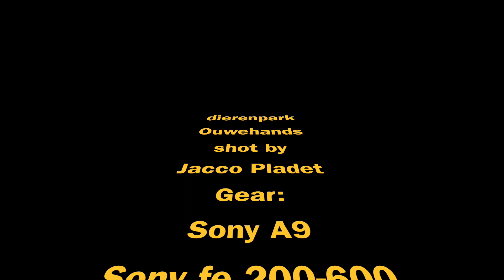Ouwehands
Ouwehands dierenpark